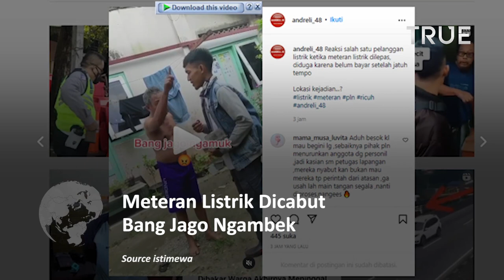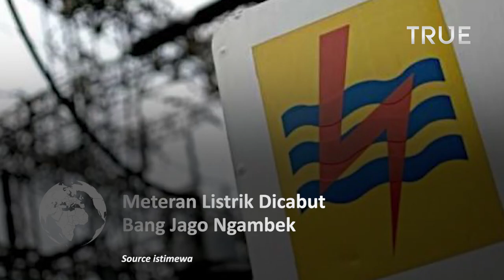Petugas PLN Copot Meteran Listrik, Bang Jago Ngambek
Dalam unggahan video ini memperlihatkan Petugas PLN Copot Meteran Listrik lalu berhadapan dengan seorang bapak di depan rumah.

Warga tersebut mendesak minta bukti surat perintah pencambutan meteran listrik. Namun, yang dikeluarkan surat tugas. Dalam unggahan video tersebut belum diketahui waktu dan lokasi pencabutan meteran listik di daerah mana.

Hingga saat ini belum ada jawaban dari pihak-pihak terkait, termasuk dari PLN setempat.